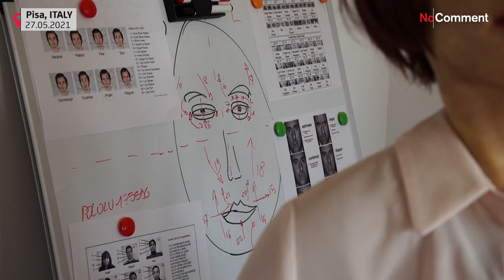Humanoid robot aims to read and react to human emotion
A humanoid robot called Abel is being developed to help recognise and react to human emotions.